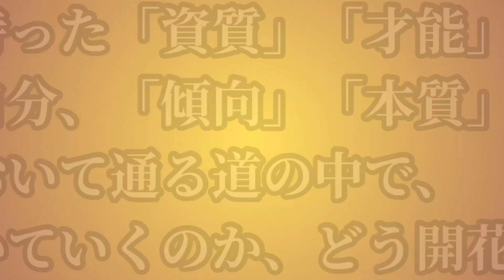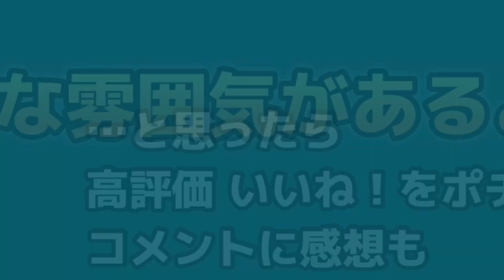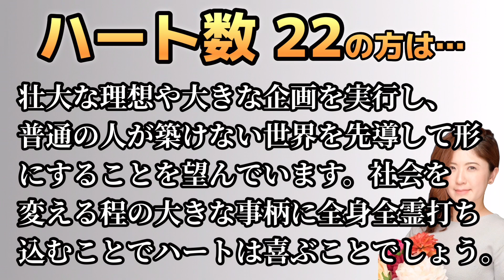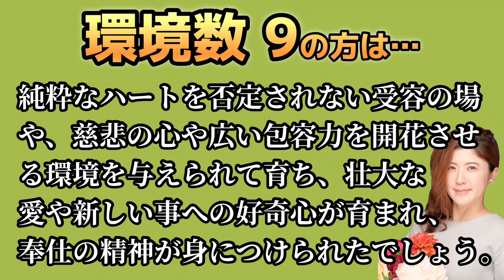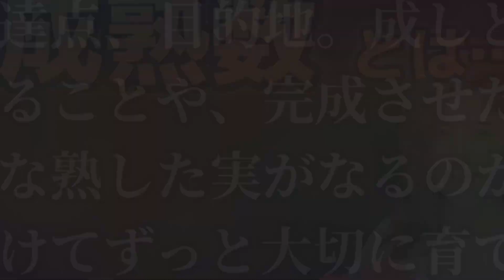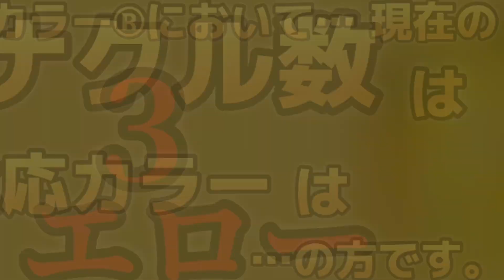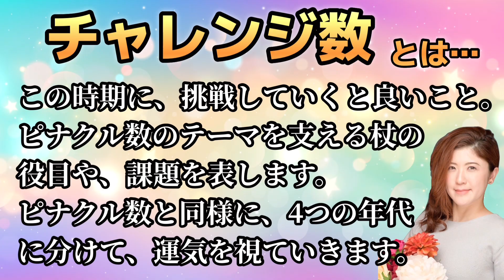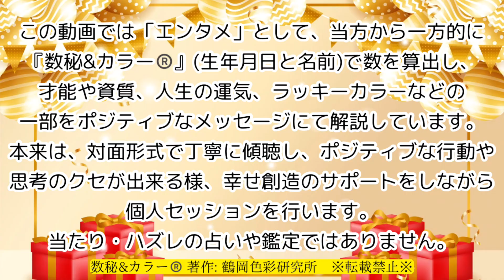🎂工藤静香さんを数秘術(誕生日や名前)で運気、運勢、使命、仕事、才能、強み、開運ラッキーカラー等をリーディング。元TVギョーカイOLの占い講師が徹底解説【数秘&カラー®️】キムタク&娘達との今後は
🤗スダマカン？›Sudah makan?››元気？
マレーシア在住の占い講師かおりん(禾王里)です。

お名前:KUDO SHIZUKA
にて算出しました。

毎日0時に有名人のお誕生日をお祝いしています！

ジュンパラギッ！›Jumpa lagi !››またね〜！

ほしい物リスト👇ご支援&プレゼントはコチラから

担当者より返信いたします。

〜再生リスト〜
▶︎ 【🇲🇾VLOG】マレーシアの首都クアラルンプール移住生活VLOG
▶︎ 【🌏TRIP 】女1人旅VLOG
▶︎ 【🔮TALK】数秘&カラー®️で視る！有名人・時事ネタ
▶︎🎂 毎日0時に有名人のお誕生日をお祝い&数秘&カラー®️リーディング

⚠️全ての内容は確認を取っていないため鵜呑みにしてはいけませんよ。
🤗あくまでもエンターテイメントとしてお楽しみいただける心の広い方に観ていただきたいです。
✍️ コメントは規約違反内容や長文等によりGoogle 運営から削除 非表示の対象となる場合があります。
交流の場ですので温かいご感想をお願いします💖

〜禾王里（KAORI）Profile〜
福島県出身。東京でテレビ業界OLを経て、マレーシアに移住。
占い、カラー関連講師歴20年超。大手上場企業等にてセミナー講師経験あり。
・数秘＆カラー®上級トレーナー
・カラーセラピスト トレーナー
・パーソナルカラー アナリスト

Please hit the "Like" button and "Comment"！

〜Play List〜
▶︎ 【🇲🇾VLOG】Malaysia Kuala Lumpur City Life VLOG ［with Subtitles］
▶︎【🌏TRIP】How to walk the Earth［with Subtitles］
▶︎ 【🔮TALK】 Fortune-telling Talks［Japanese only］

〜About KAORI〜
I am a Fortune-teller in Malaysia.
I was born in Fukushima, Japan.